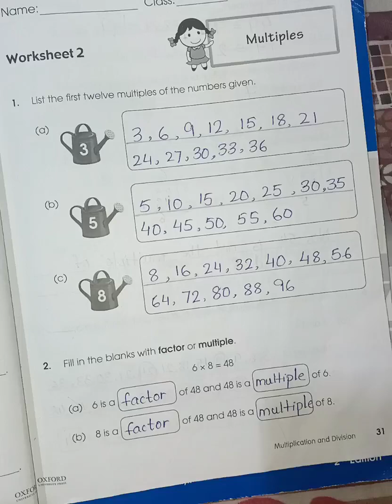Primary mathematics book 4A chapter 2 pg # 31 to 34